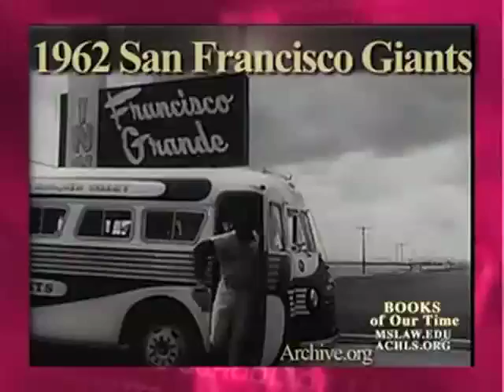Willie Mays and His Nickname -The "Say Hey Kid" and the "Basket Catch"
Willie Mays was, first, and foremost, a showman.The origin of Willie Mays' nickname and the "basket catch" with James S. Hirsch.

 Professor Holly Vietzke interviews former New York Times reporter James S. Hirsch on his book, Willie Mays - The Life, the Legend, in this excerpt from The Massachusetts School of Law's program, Books of Our Time.